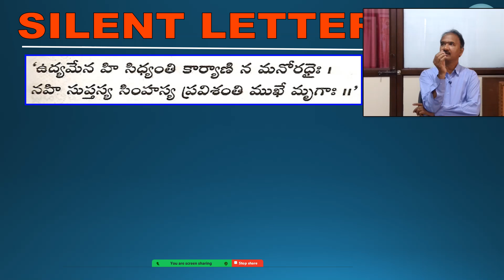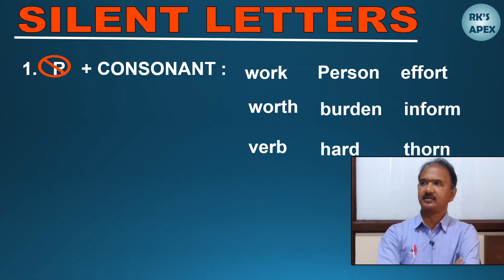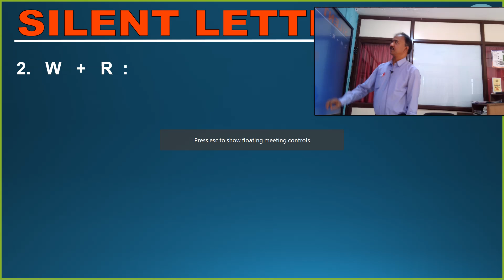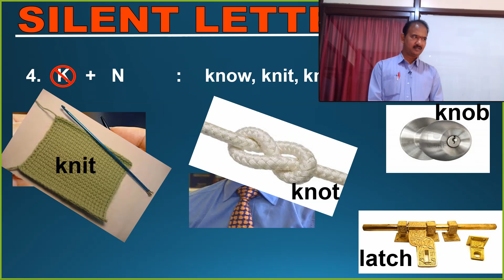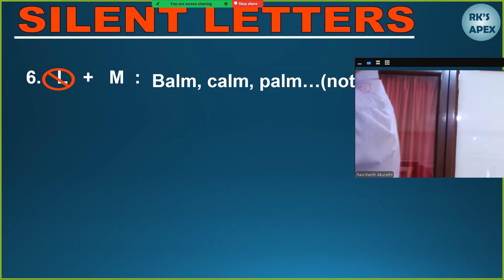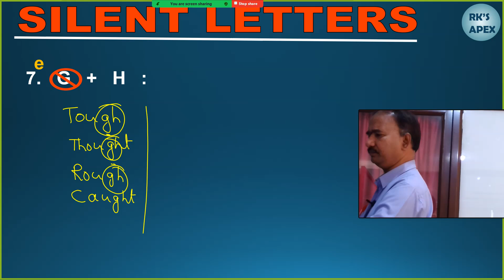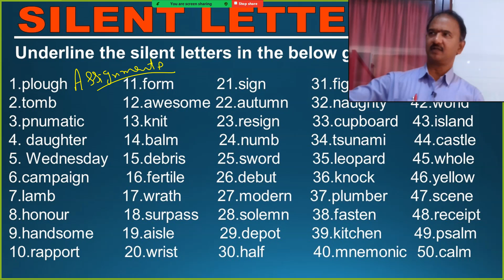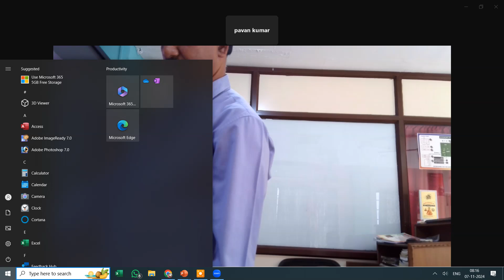Silent Letters in English OFFLINE & ONLINE Demo Class-5 RK's Apex Spoken English9000248166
RK’s Apex Institute of English provides different kinds of videos to help the students at large. You can find many useful videos in the days to come like videos on Practical Grammar, Everyday Vocabulary, English Conversation, Public Speaking Practice, Competitive Grammar , Interview Skills, Newspaper Reading Tips and Techniques, Personality Development and many more….
RK’s Apex Institute of English aims at providing Online English Classes
 [Online English Speaking Course] with care, clarity and creativity
It is the amalgamation of four major components.
 1.Practical Grammar
2.Vocabulary
3. Spoken
4. Personality Development